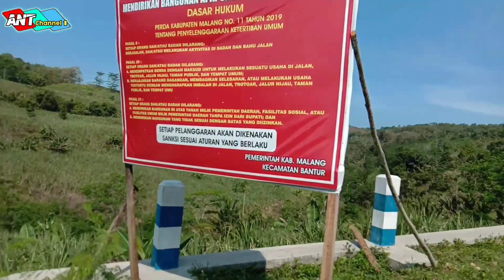JEMBATAN JURANG MAYIT KLAMPOK TERBARU JUNI 2021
jembatan_jurang_mayit/Klampok_srigonco_malang_2021#